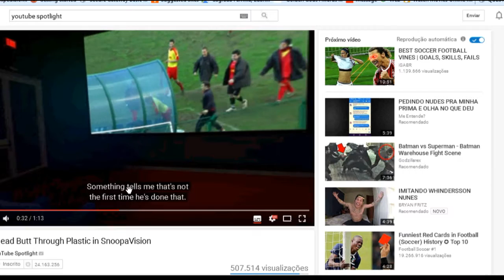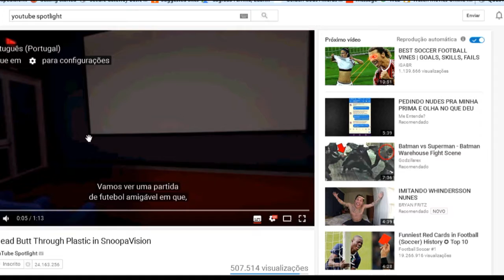Como assistir videos com legendas de varias linguas do mundo : MULTILINGUAL SUBTITLES - Youtube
A short tutorial on how to turn on subtitles in languages worldwide . Um pequeno tutorial para ensinar como assistir videos no youtube com legendas em varias linguas